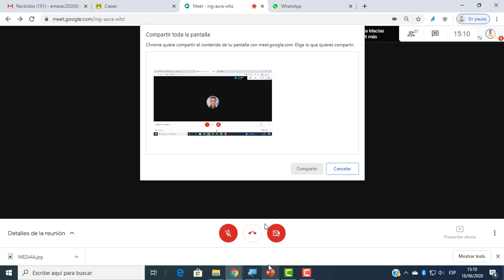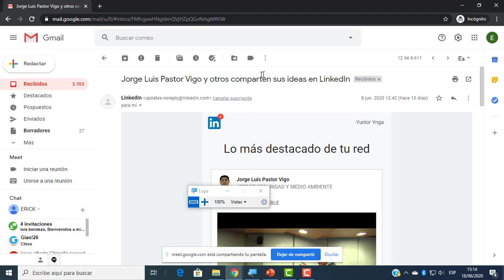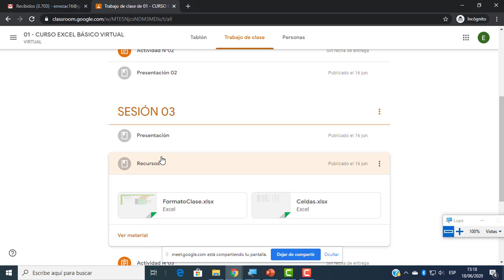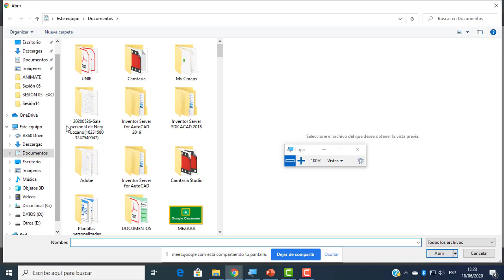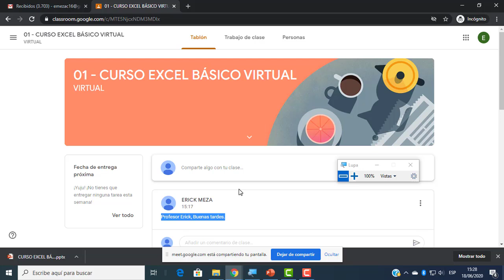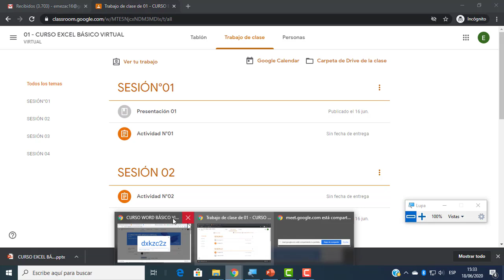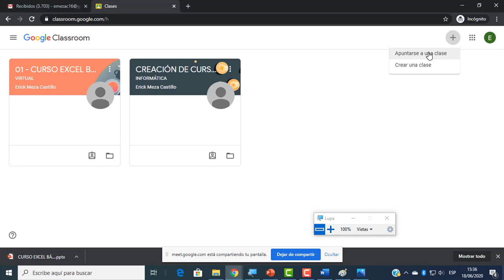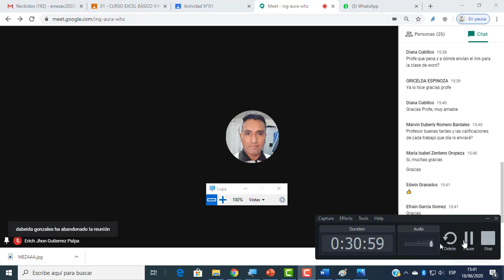Inducción Google Classroom para estudiantes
En este video vamos a enseñar como trabajar con google classroom para estudiantes, donde podrán descargar sus actividades, cargar envías y anular sus actividades.